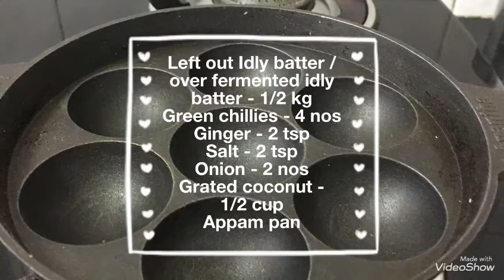Kuzhi Paniyaram / Rice puffed pan cakes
Just 5 minutes preparation with left out idly batter or over fermented idly batter, which tastes very crispy and spicy. This is taken as a snack as vada or bajji.